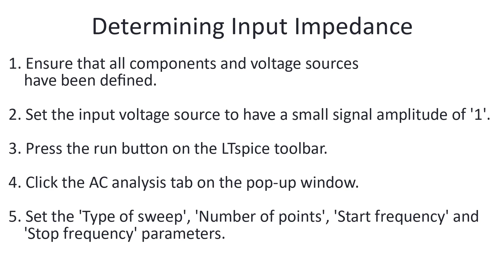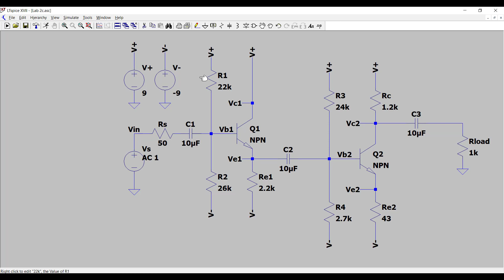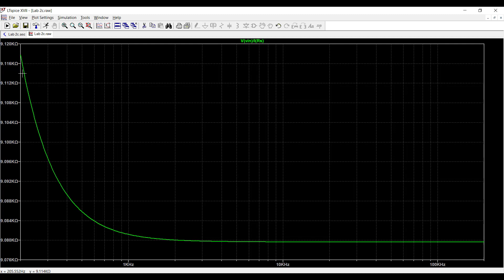Input Impedance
Technical Content: Dr. Steven Knudsen.
Video production: Tolu Adekunle, George (Isaak) Coleman, Liam Dicke, Purvish Jajal, Howard Lin, Jo-Sheen Yen, and Sun Woo Yu